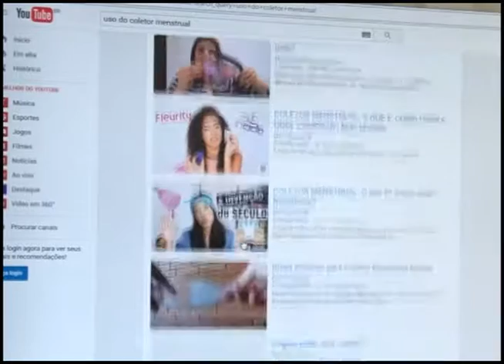Programa Pauta Especial - Abertas inscrições para o 9º Salão do Artesanato em Brasília (BL1)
A Gerente de Design e Artesanato da Secretaria Estadual de Turismo, Daniela Vasconcelos, conversou com Miguel Torres sobre como será o processo de seleção para os artesãos alagoanos quem queiram participar do 9º Salão Nacional do Artesanato em Brasília

Exibição: 14/02/2017
Entrevistada: Daniela Vasconcelos -  Gerente de Design e Artesanato/ SEDETUR